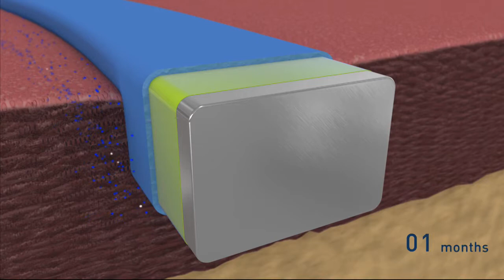Orsiro Hybrid drug eluthing stent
Biotronik, Orsiro, the best world stent.